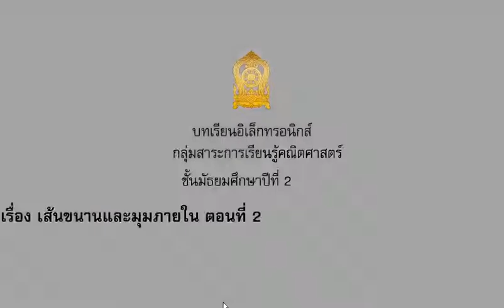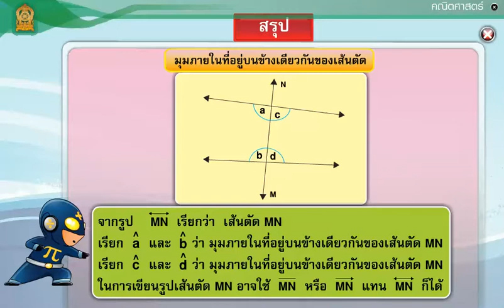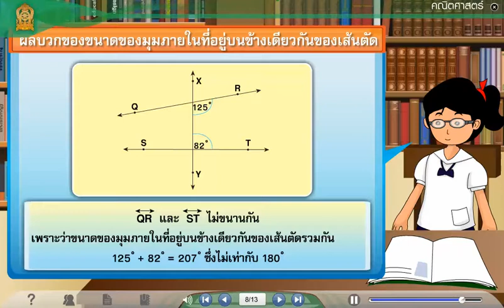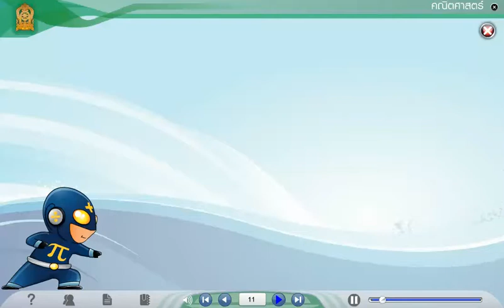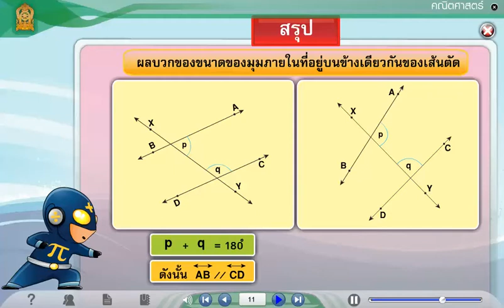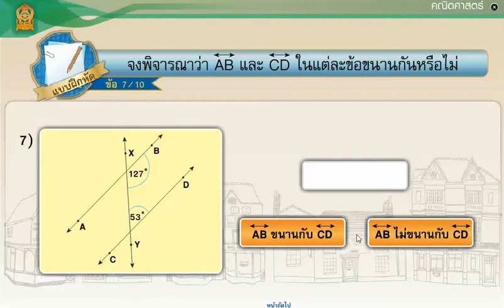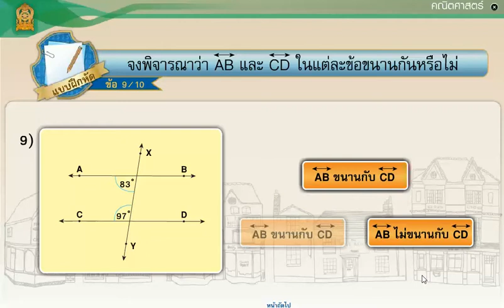03 เส้นขนานและมุมภายใน ตอนที่ 2